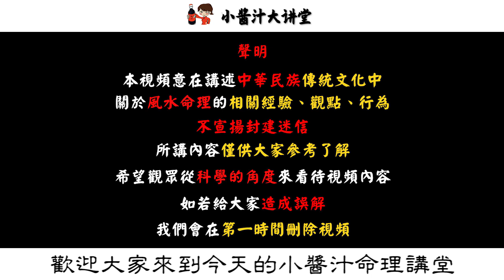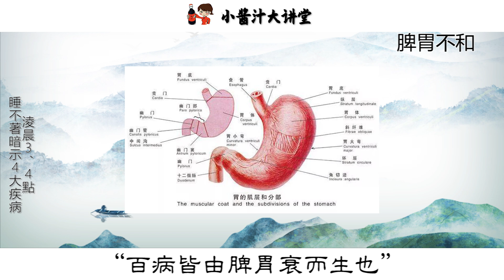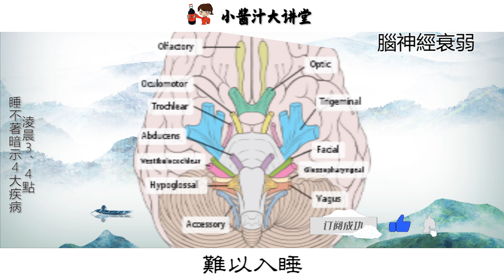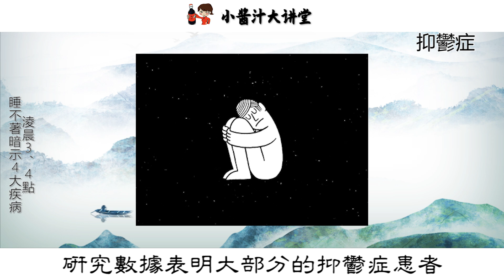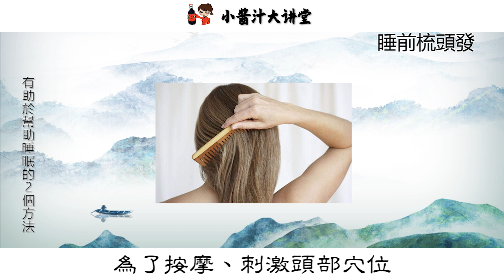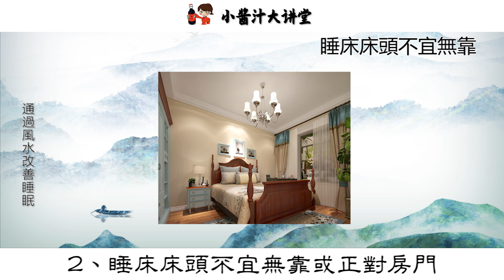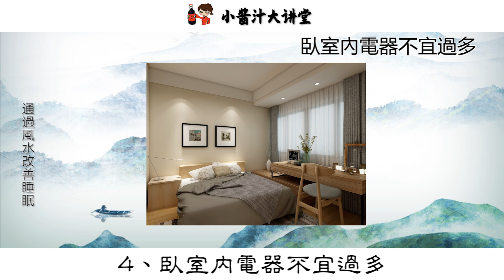【健康風水】你总是凌晨3、4點睡不著？那就要當心了！可能得了這4種疾病！生活小酱汁